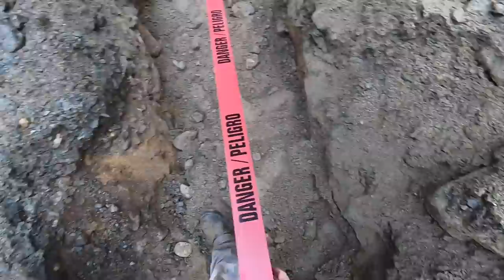BooYeah This RAIN Cant stop US! Finishing up the under ground utlity Trench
BooYeah This RAIN Cant stop US! Finishing up the underground utility Trench

Daily Uploads!